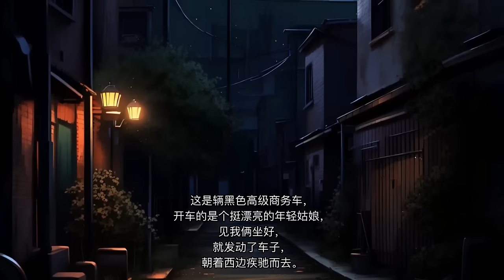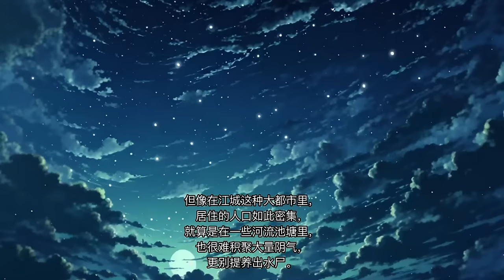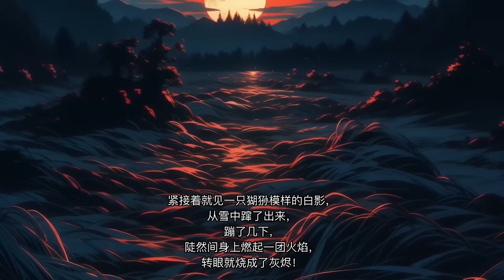【大相师】续集4：十年前，九条蛇钻进了我的被窝，爷爷说，这是有人在偷我的命。为了让我活命，爷爷为我定亲续了命……